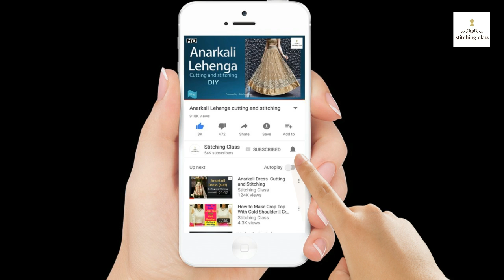Blouse Back Neck Design Cutting and Stitching, Blouse Neck Designs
Blouse back neck design Cutting and Stitching, New blouse designs 2017-Blouse Back Neck models, Stylish and Trendy Bridal Blouse Back Neck Design,Blouse Neck Designs

Hi Friends,
Today, I am going to show you, how to make “ Blouse Back Neck Designs ” in very simple steps. Please watch the video till end to understand the complete method of cutting and stitching.

Upcoming videos:
Lehenga